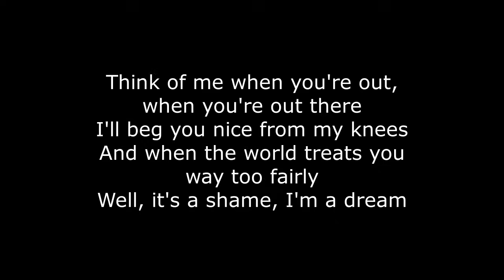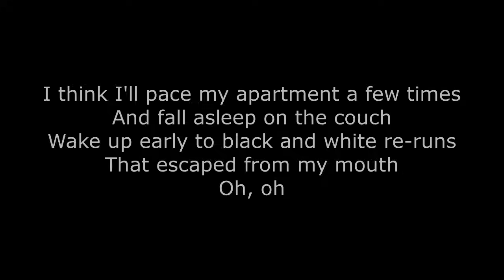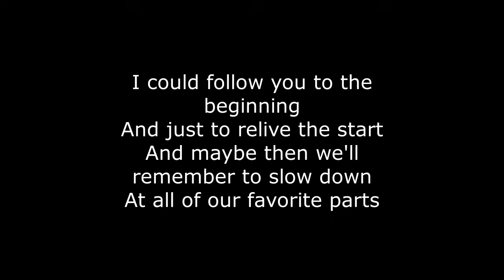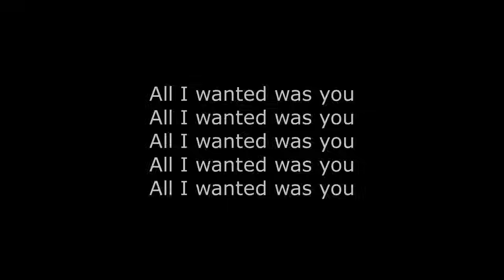Paramore - All I Wanted (Lyrics)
Lyrics for All I Wanted by Paramore from the album Brand New Eyes.